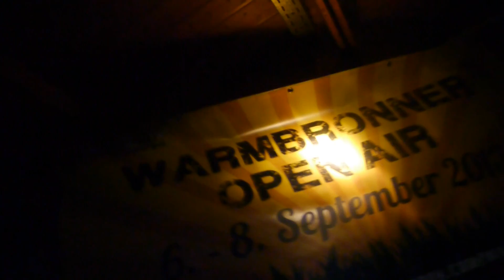Death by my Side Tectonic Plate